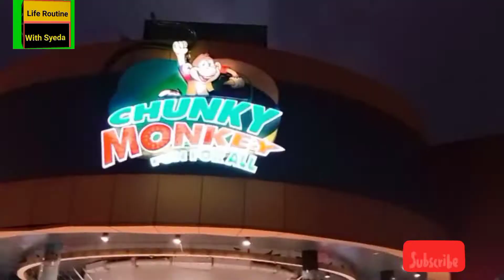Chunky Monkey amusement#chunky monkey ride at karachi sea view.karachi sea view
ChunkyMonkey amusement#chunkymonkeyrideatkarachiseaview#karachiseaview